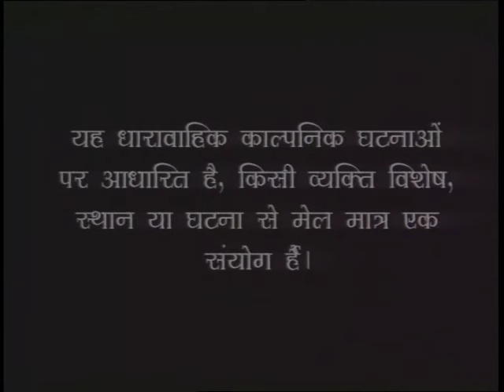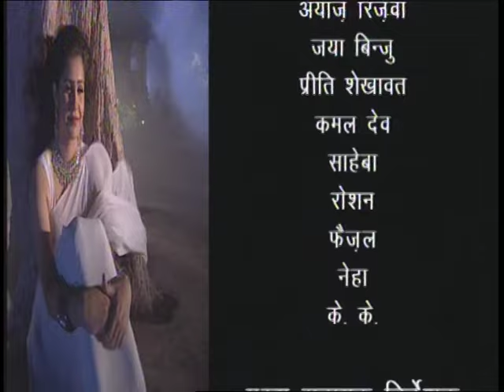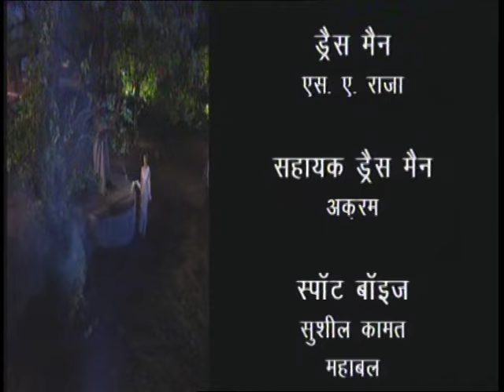Ye Hawayein (ये हवायें) - Episode # 22